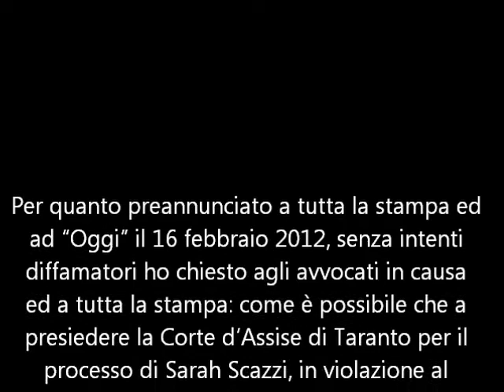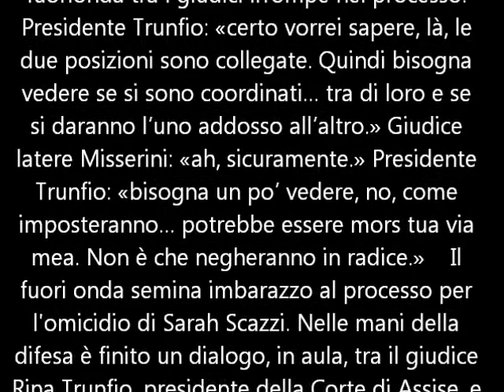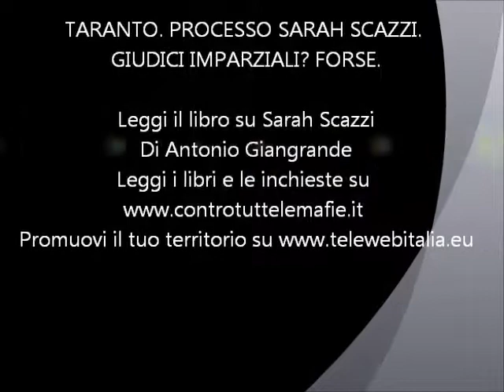TARANTO. PROCESSO SARAH SCAZZI. GIUDICI IMPARZIALI. FORSE.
Leggi il libro su Sarah Scazzi
Antonio Giangrande e le ritorsioni perchè vede, sente e parla e scrive senza peli sulla lingua e sulla penna
vedi i suoi filmati sul canale di you tube MALAGIUSTIZIA o ANTONIO GIANGRANDE o CONTROTUTTELEMAFIE  o TELEWEBITALIA